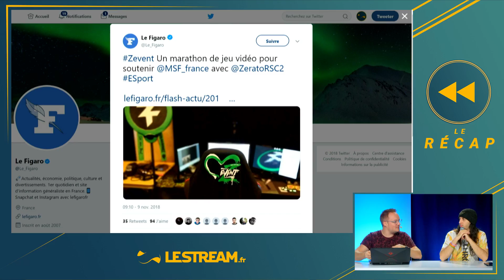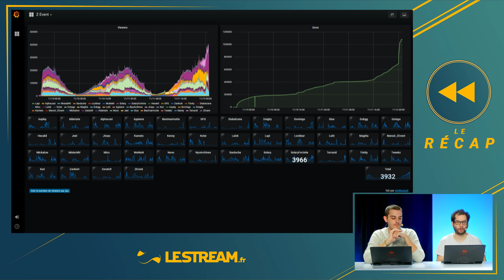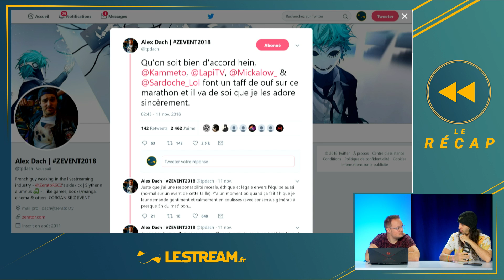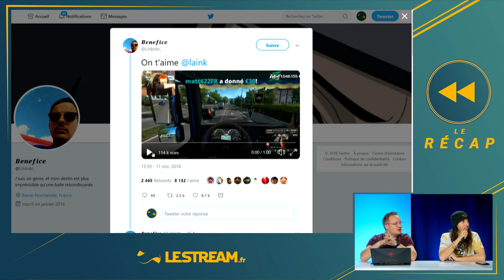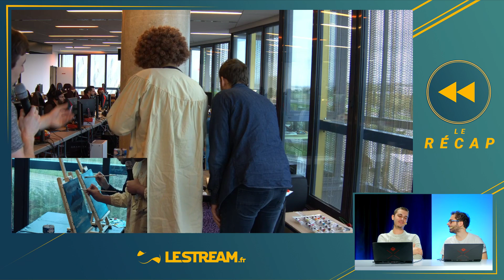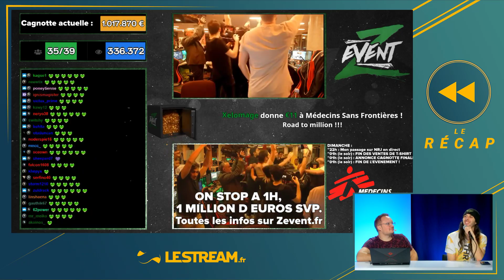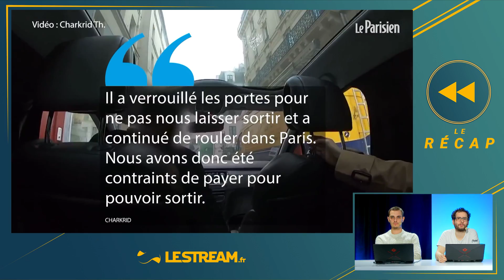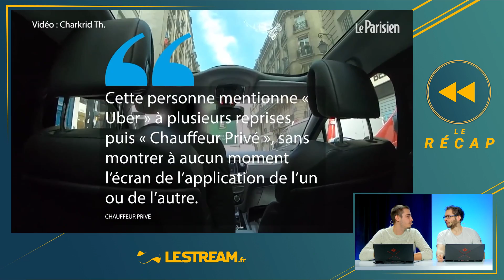Notre débrief du Z Event - Le Recap S3#34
Rediffusion de l'émission Le Recap du 12 novembre.